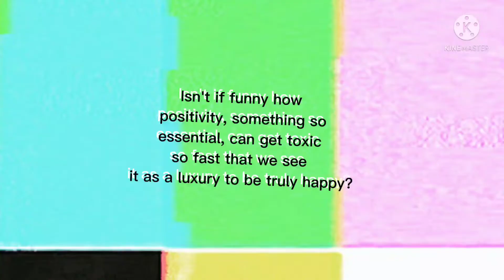here ya go Spider